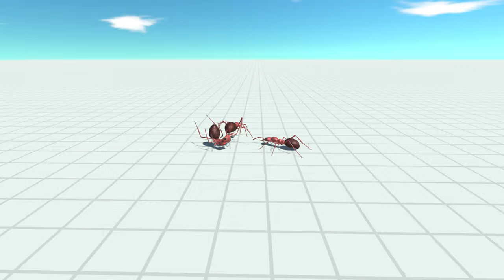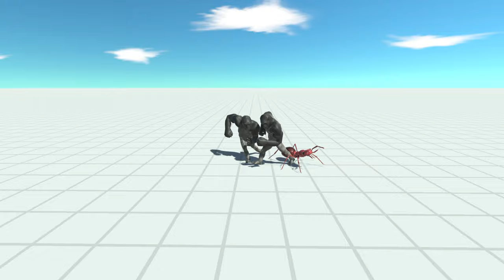GIANT ANT vs 2x EVERY UNIT - Animal Revolt Battle Simulator